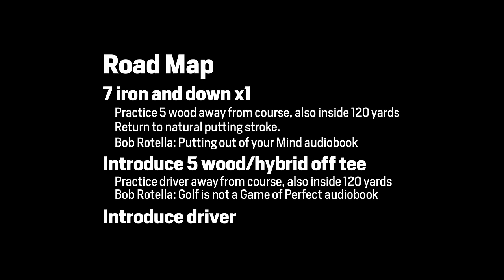I PROMISE You will BREAK 100 if you watch this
How to break 120 in golf is easy and stress free but how to break 100 in golf you don't need a special book or course. You just need common sense playas.

Some people may even ask me, how to break 100 in 6 weeks? Let me tell you it's easy.

1. Dont add up your score as you go, just count the strokes put it in the card, add it all up after 18 holes.
2. Hit the safest club off the tee to keep you in play.
3. Add 2 stokes to the par of each hole with index 1 to 9. Add 1 stroke to the par of each hole index 10-18.
4. Your new Green in regulation changes unlike a pro green in regulation.
5. Take into account the roll out of your chips. Do not land the ball AT THE HOLE. It will roll out so plan for that and chip short to run up.
6. Practice your putting - you can probably cut 6 strokes alone from NOT three putting. You don't three putt if you practice diligently.
7. Stop getting angry because you dont play like a pro. This is a delusion. If you advance the ball toward the hole, it is a positive.

Relax and you will get better.

How to break 100 in golf youtube is my middle name.
Some people want 5 golf tips to break 100 but that will never work. You need the full view of 18 holes like we do here at Golf Sidekick like a baus. Break 100 meaning? Score less then 99.

What is break 100 in golf? Scoring 99 strokes or less.
How to become a better golfer in 30 days? Rotella books. Hitting the practice green for chipping and putting. That is all you need.

How long does it take to break 100? Between 6 months to 2 years after beginning the game.